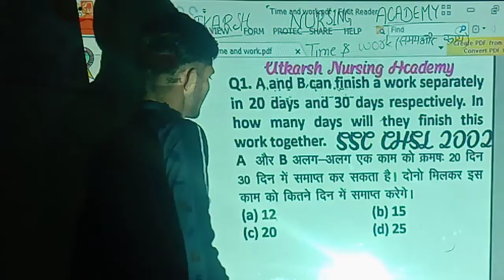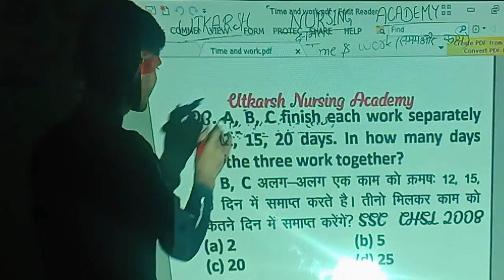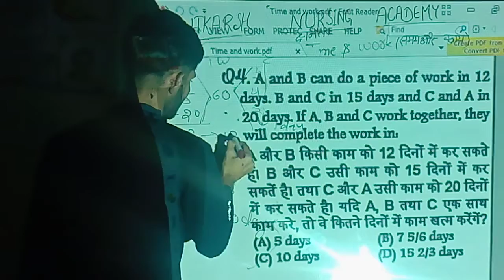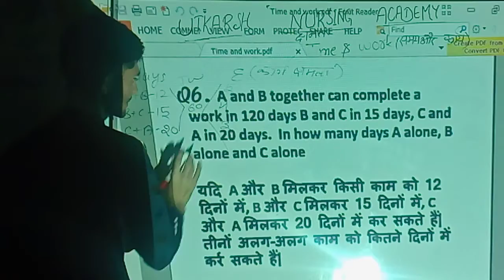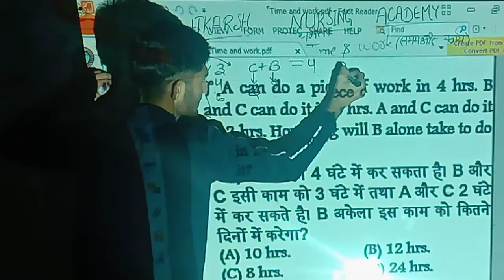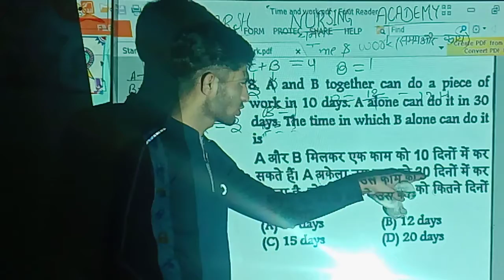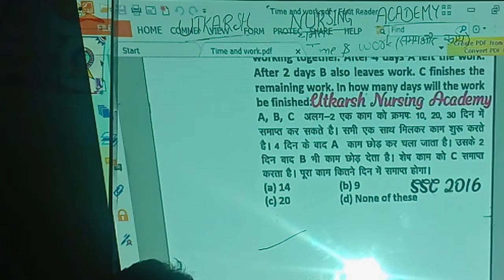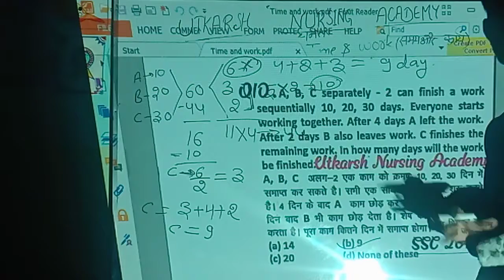Time & work (short trick with concept)